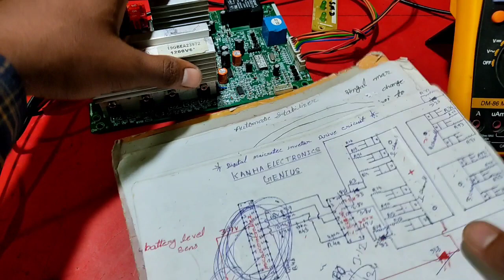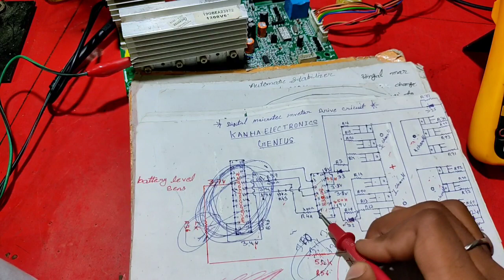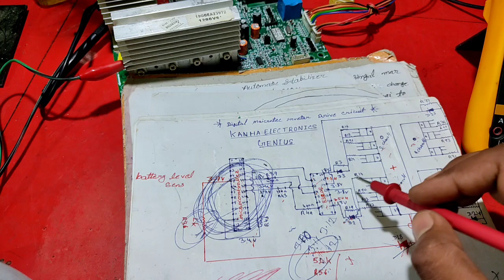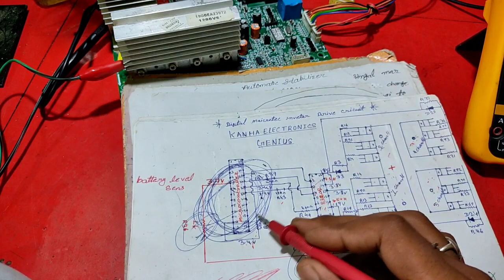V4/V5 microtek smd board drive section se ऐसा भी problem हो सकता है!! drive problem